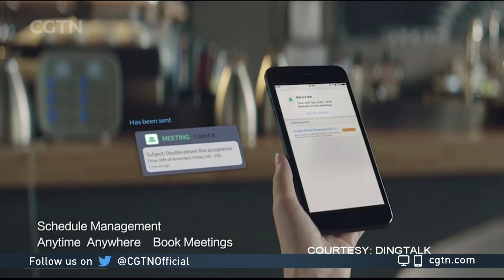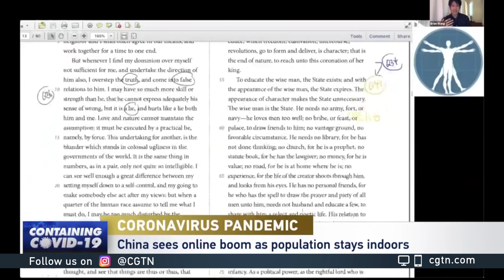China sees online boom as people stay indoors amid epidemic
The first quarter of 2020 witnessed a surge in Chinese people's demand for online platforms, ranging from commerce to education. But tech experts are cautious about the outlook.